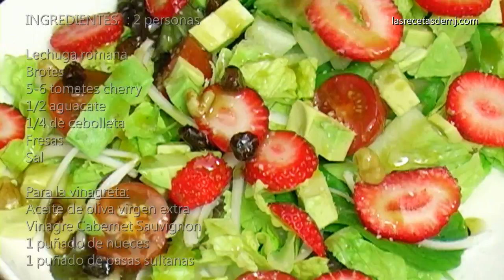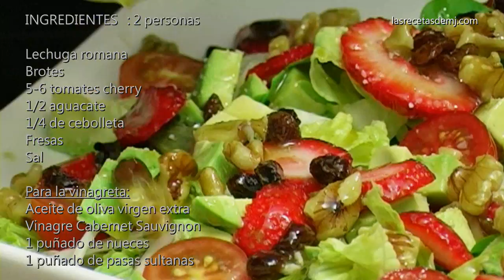ENSALADA DE AGUACATE Y FRESAS CON VINAGRETA DE NUECES | Cenas ligeras y rápidas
La ensalada que más gusta en casa. ¡Yo la llamo "Ensalada by MJ"! Lleva lechuga, brotes, tomate, aguacate, cebolleta, fresas (si es temporada) y una vinagreta que es la gracia del plato. Sana, rica y muy rápida de hacer. ¡La cena perfecta!

Lechuga romana
Brotes
5-6 tomates cherry
1/2 aguacate
1/4 de cebolleta
Fresas
Sal

Para la vinagreta:
Vinagre Cabernet Sauvignon
1 puñado de nueces
1 puñado de pasas sultanas

2013